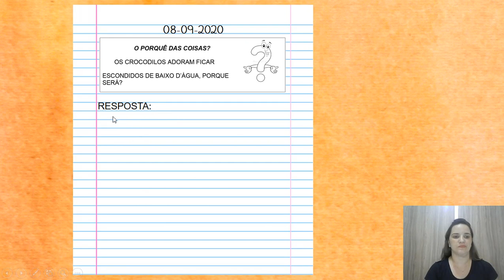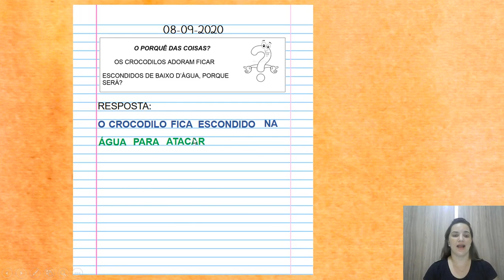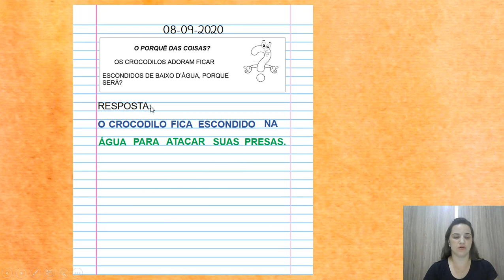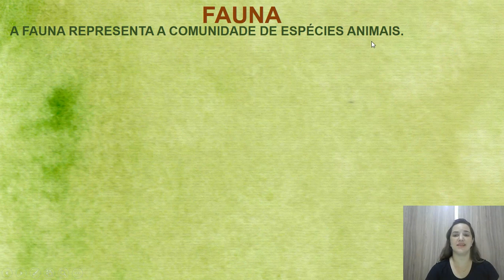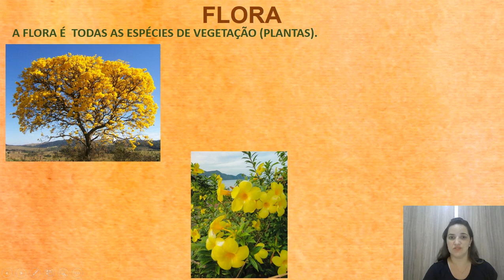08/09 JARDIM II B MANHÃ (PROFª KELLY)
CADERNO: O PORQUÊ DAS COISAS ? CROCODILO.
CONVERSANDO SOBRE A FAUNA E FLORA.